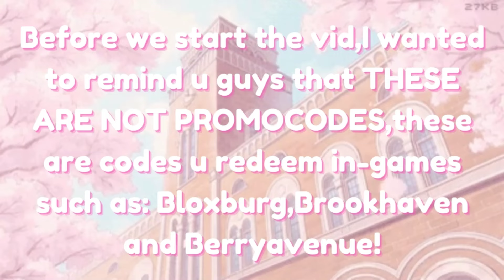ROBLOX RUN ANIMATION CODES for Brookhaven, Bloxburg and Berry avenue..etc.||Elsie codes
(✿◠‿◠) OPEN ME!.

Hey guyssss!!!,hope u enjoyed the Baddie clothing codes! LOVE YOU GUYS! 💖💖💖💖💖💖💖💖

: ̗̀➛And you might be asking what will I do with the robux?

Subbies count:34.8K(TYSM guys for 30k😭😀)

FOR THE INTRO:Free Music for Videos 👉 Music by The Indie Club - Good Girls
FOR THE VIDEO:Free Music for Videos 👉 Music by Blue Sirens - Fall Break
FOR THE OUTRO:Free Music for Videos 👉 Music by Ric Beats - Weekend
THANK YOU FOR READING THE DESCRIPTION,BYEEE!💖💖